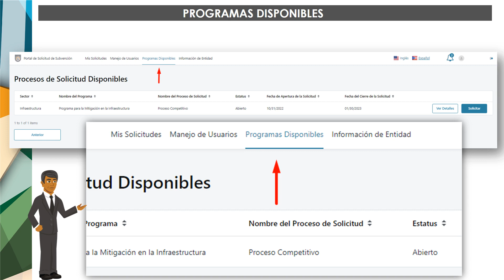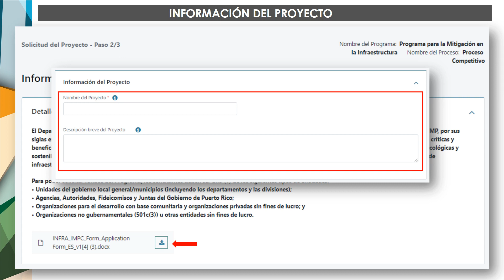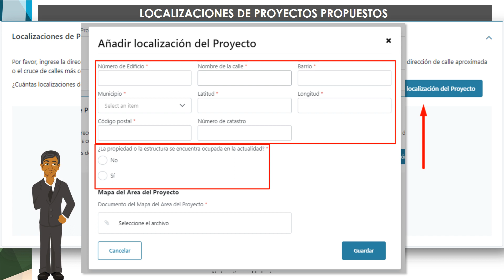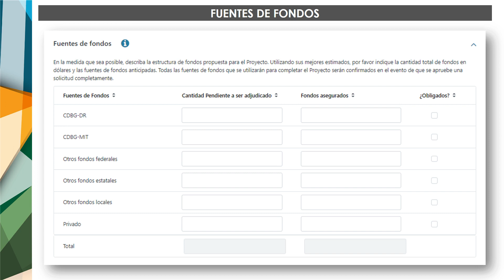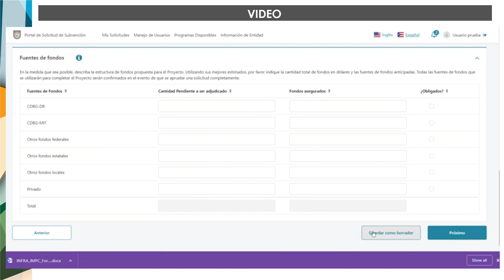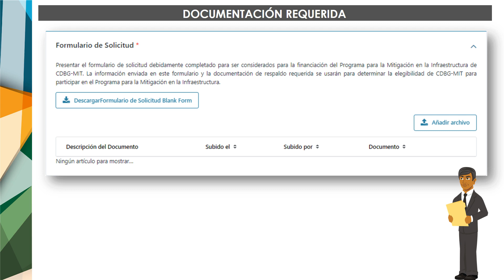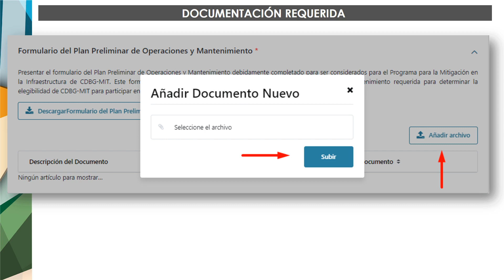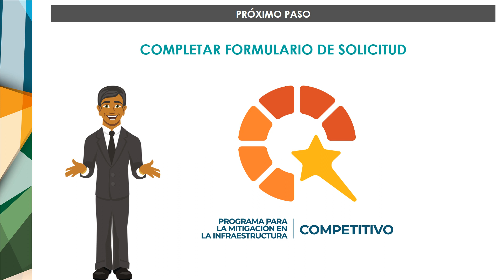Portal de Solicitud de Subvención - Completar Solicitud Web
Orientación un paso a paso del proceso para completar una Solicitud Competitiva en el Portal de Solicitud de Subvención para el Programa para la Mitigación en la Infraestructura de CDBGMIT.